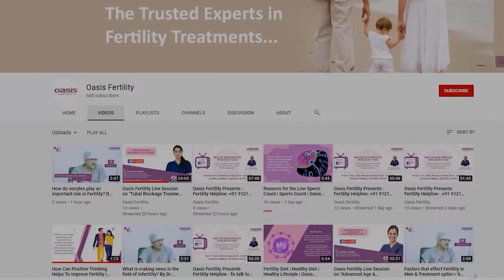How many IVF cycles can a person undergo? || Dr. Radhika Potluri || Oasis Fertility, Vizag.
Watch the discussion on "How many IVF cycles can a person undergo?" By Dr. Radhika Potluri Clinical Head & Consultant Fertility Specialist at Oasis Fertility in Vizag.

About Oasis Fertility:
Oasis Fertility is a comprehensive healthcare provider with specific attention to infertility treatments. Oasis is a ‘one-stop’ single-day care clinic where consultation, investigation, and treatment are taken care of during a single day. We also take immense pride in our strict adherence to standards and quality. Oasis is an ISO 2001 certified organization and diligently follows the Indian Council of Medical Research (ICMR) guidelines. Oasis is also a member of The American Society for Reproductive Medicine and The Federation of Obstetric and Gynaecological Societies of India. Oasis is a unit of the entity Sadguru Healthcare Services Pvt Ltd., which aims to offer state of art services in the Indian healthcare industry by leveraging the latest technologies coupled with proven, evidence-based international medical practices